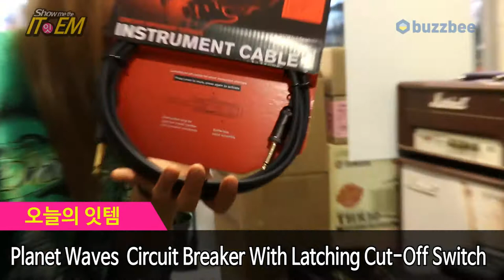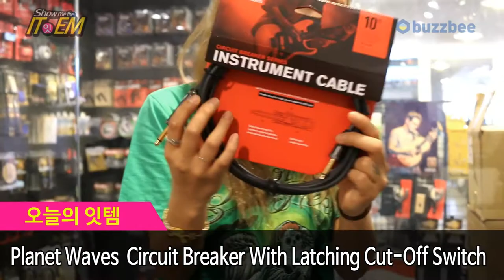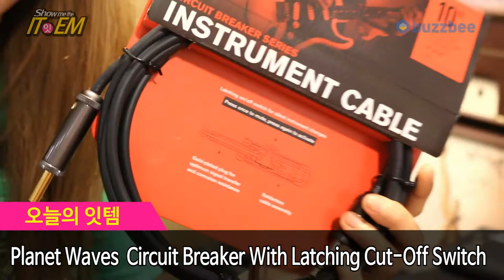Planet Waves 기타케이블 Circuit Breaker With Latching Cut Off Switch